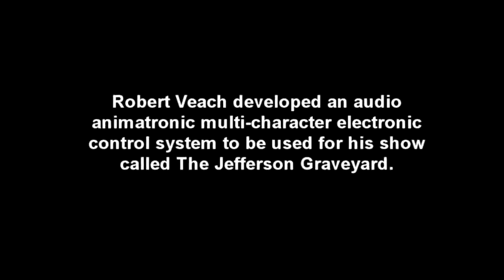LIVE 11-7-17 on HVR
1st Guest:Robert Veach

I am a paranormal engineer unique to the paranormal community because I have developed research devices that are way out of the box of what is available. Some of these research devices have been seen on television shows like Ghost Adventures and Ghost Asylum. I was interviews and part of the trap build and brought several pieces of equipment to the shoot for the Bissman building episode of Ghost Asylum. My latest device, called the Para-Selfie, Erin Ryder (show runner of Ghost Asylum) saw it and said “This Para-Selfie is a breakthrough.”

2nd Hour Todd & Phil Answer Your Questions!

 During the 2nd hour, Todd and Phill will be taking your questions and open up the phone lines. Take advantage of this open forum discusison to ask the guys related questions about their experience in the field. You can ask them to give you some recording tips, phototgraphy suggestions, or just ask them some personal questions. We also invite you to call in and share some of your tips or experiences. It's an open forum and we love to see the interaction from our listens!